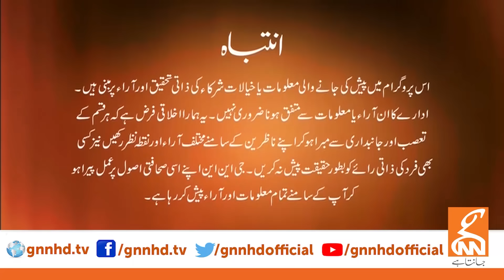LIVE With Dr. Shahid Masood | Disorder! | 09 December 2023 | GNN